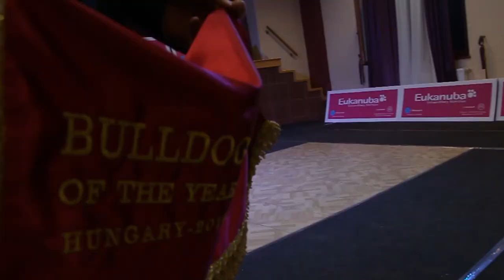Bulldog Of The Year Hungary 2015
Official video of the Hungarian Bulldog Of the Year 2015 Show

Organiser: Hungary Bulldog Section

Judges:
* Mr. Attila Czeglédi (HU)
* Mr. Bryan Stubberfield (UK)
* Mr. Nikola Milatic (CR)

Date, place: 12/12/2015, Community Center of Nagylók

B.O.Y. '15 Hungary winner: La Chata Order In The Ring
Best Opposite Sex: Black-Treasure Dogs Jenna
Reserve Best Male: Kupakos Daren